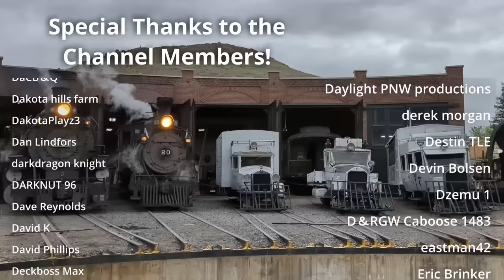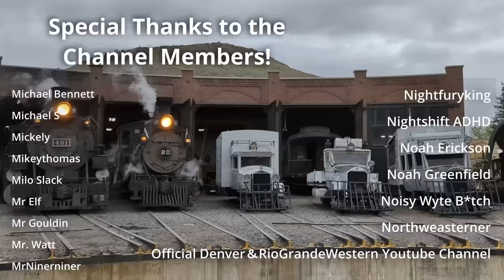"EVIL MEN TOOK MY WIFE AND IMPRISONED HER UP THERE!" | Stories from the Shop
We really do live in some post apocalyptic wasteland, apparently.